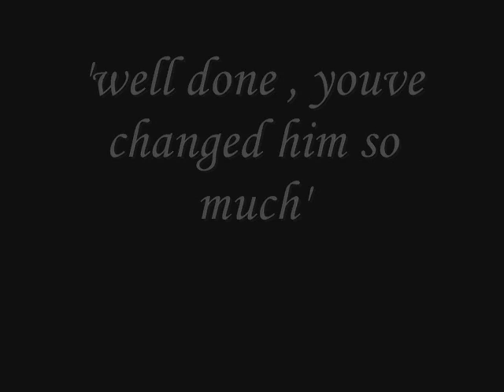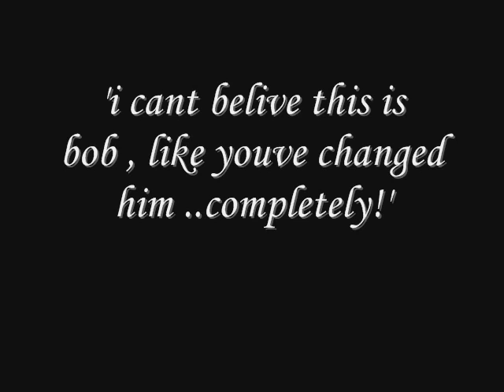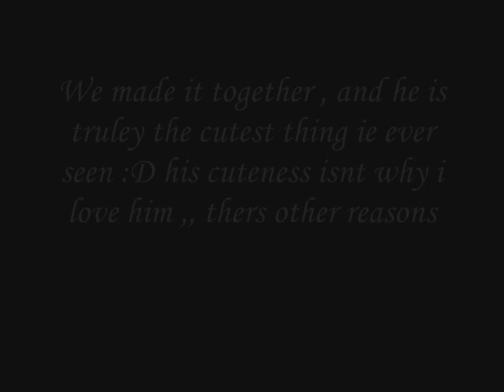So proud of my horse ~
Ok this video was made before i sold him i just never uploaded it! i added the music a few days ago